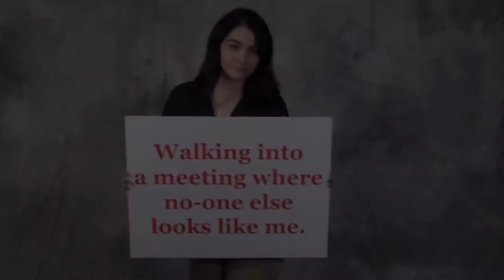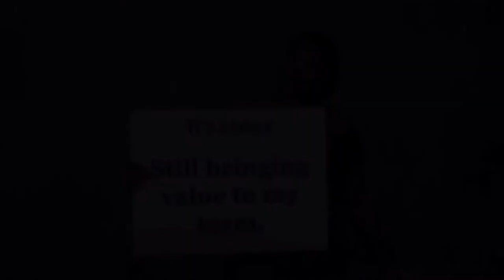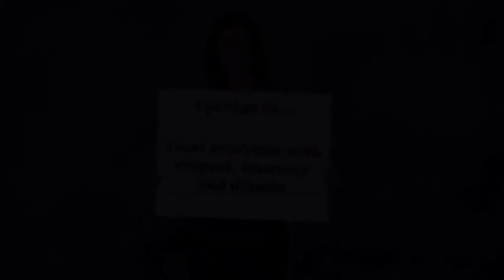2022 FASTSIGNS Convention: Diversity and Inclusion Video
2022 FASTSIGNS Convention: Diversity and Inclusion Video.